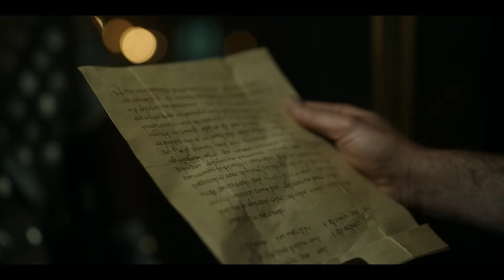VIKINGS: VALHALLA Season 1 & 2 Recap In Hindi | Must Watch Before Season 3 | FIZZPLUS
Vikings: Valhalla season 3 is finally here!

Get ready for Vikings: Valhalla season 3 with everything you need to know from our Vikings: Valhalla season 1 recap  in Hindi and Vikings: Valhalla season 2 recap in Hindi

Vikings: Valhalla is set more than 100 years after the events of Vikings; in England, tensions between the descendants of the vikings and native English reach a bloody breaking point. The Norse also clash amongst themselves over conflicting Christian and pagan beliefs.

Leif Erikson, Freydís Eiríksdóttir and Harald Sigurdsson begin an epic journey that will take them across oceans and through battlefields, from Kattegat to England and beyond, as they fight for survival and glory.

Vikings: Valhalla stars Sam Corlett as Leif Erikson, Frida Gustavsson as Freydís Eiríksdóttir, Leo Suter as Harald Sigurdsson, Bradley Freegard as King Canute, Jóhannes Haukur Jóhannesson as Jarl Olaf Haraldsson, Caroline Henderson as Jarl Estrid Haakon, Laura Berlin as Queen Emma of Normandy, David Oakes as Earl Godwin, Lujza Richter as Liv, Louis Davison as Prince Edmund, Gavin Drea as Eadric Streona, Asbjørn Krogh Nissen as Jarl Kåre, Pollyanna McIntosh as Queen Ælfgifu, Henessi Schmidt as Gytha, Charlie O'Connor as Svein Knutsson, Stanislav Callas as Jorundr Torvilsson, Bradley James as Lord Hárekr, Yngvild Støen Grotmol as Lady Gudrid, Hayat Kamille as Mariam, Sofya Lebedeva as Eleana, Nikolai Kinski as Emperor Romanos III

This Vikings: Valhalla season 1 recap features all of the biggest and best moments, including Leif and Liv, Harald and Freydis, Freydis killing Gunnar, Freydis killing Kare, Canute and Emma, the vikings taking London, Liv's death, Godwin killing Edmund, the Battle of Kattegat, the season finale ending, and more!

This Vikings: Valhalla season 2 recap features all of the biggest and best moments, including Freydis killing Harekr, Freydis killing Olaf, Freydis vs Olaf, Freydis Olaf fight, Harald and Eleana, Harald and Freydis, Leif and Mariam, Mariam death, the season finale ending, and more!

FIZZPLUS channel sometimes use Film Clips, TV series Clips, Web Series Clips, Animation Series Clips to explain about the Film, Web Series, Trailers and Songs, but all under section 107 of the copyright Act 1976, allowance is made for FAIR USE for purpose such as criticism, comment, news reporting, teaching, scholarship and research.

vikings valhalla season 1 2 3 recap ending explained in hindi
vikings valhalla series explained hindi
vikings valhalla season 1-2 recap before vikings valhalla season 3 in hindi
vikings valhalla edits